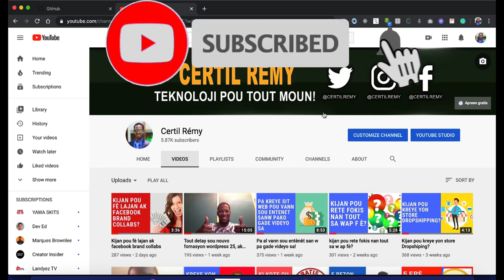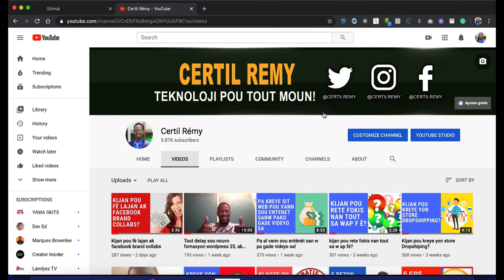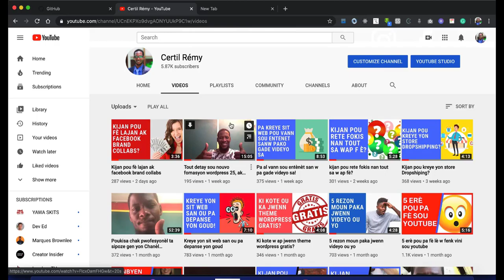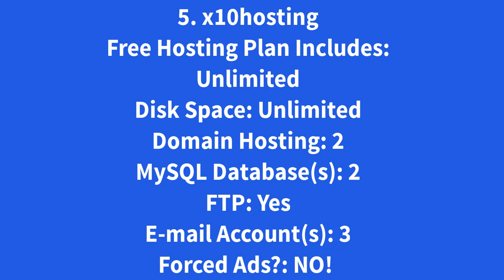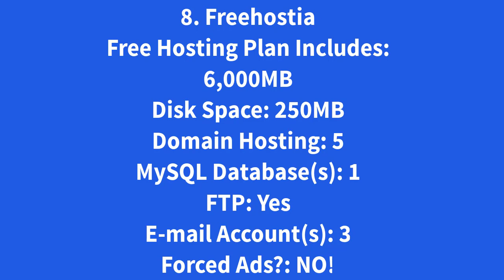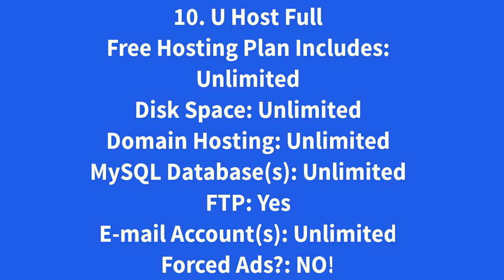10 kote ou ka jwenn sèvè gratis pou kreye sit web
Men link sit web yo:

1. InfinityFree

2. 000webhost

3. Freehosting

4. OHosti

5. x10hosting

6. AwardSpace

7. AtSpace

8. Freehostia

9. Pro Free Host

10 . U Host Full

Videyo sa se swit yon seri videyo n ap fè pou ede moun aprann kreye sit web . klike la pou jwenn res videyo yo

Si ou ta renmen konn fe lajan sou Youtube klike la pou jwenn tout videyo yo:

Si ou ta renmen konn fe lajan sou Facebook klike la pou jwenn tout videyo yo:

 Si w ta renme jwenn tout viedeyo sou kijan pou fè lajan sou entene yo, klike la pou jwen res videyo yo: